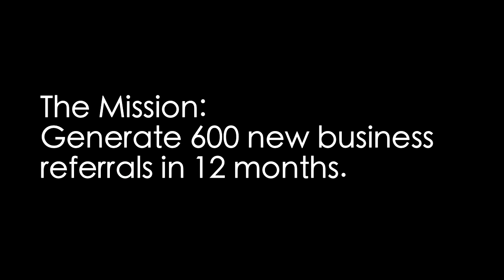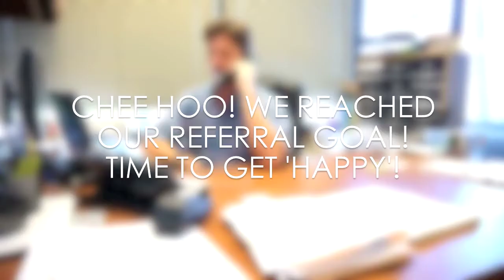ProService Happy Project NBR 2014 HD